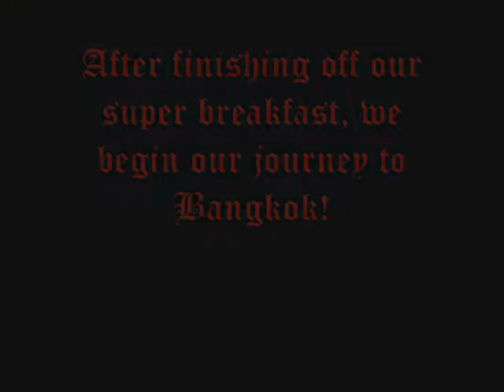Warhammer Thailand Pattaya - Bangkok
Markush, Nai and I head up to Bangkok Battlefield from Pattaya to join in the tournament!